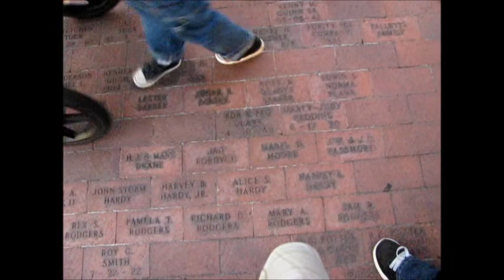Reserve Generation- Band of the U.S. Air Force Reserve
Performing At First Friday's Skyward Festival, In Lakeland, FL